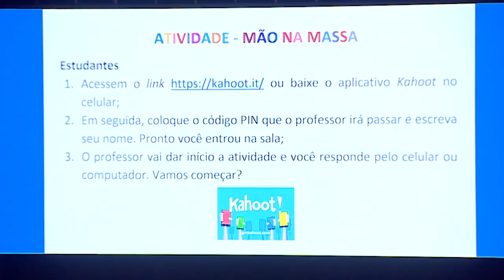Implantação de estratégias educacionais nas escolas da rede municipal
Educação: A Secretaria de Estado da Educação realiza Seminário de Cooperação Pedagógica e anuncia implantação de estratégias educacionais junto às escolas da rede municipal.